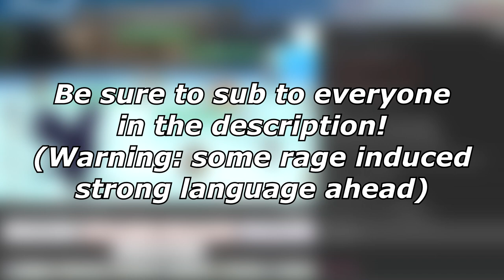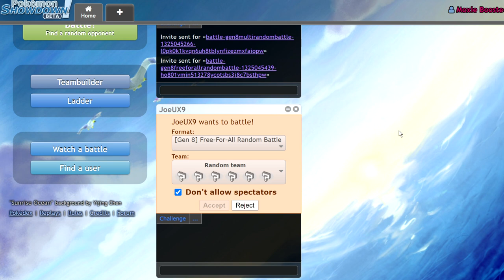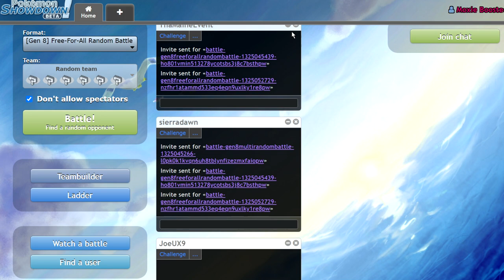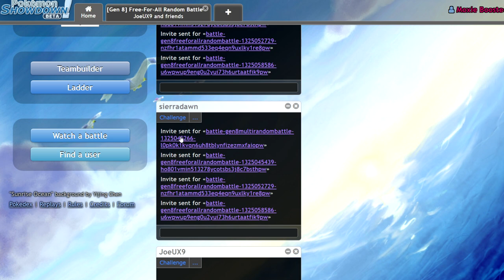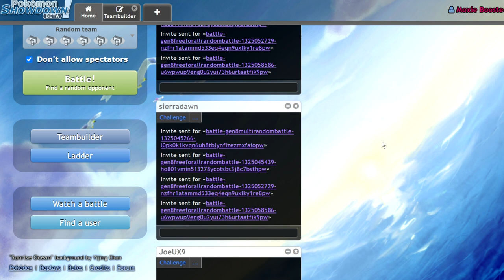DO NOT TRUST JOE! | Pokemon Sword and Shield Showdown Free for All Random Battles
Today Joe loses all my trust...

3. Send a tip, ask a question
5. Download and install OBS Streamlabs with my